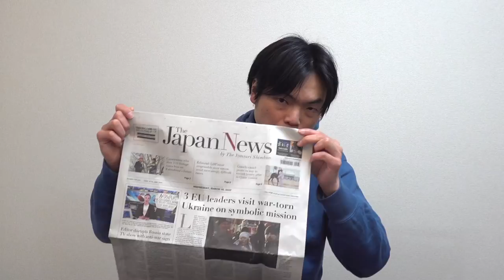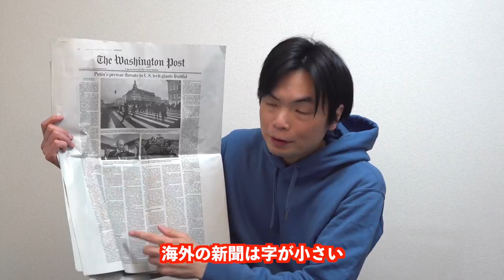【TOEIC満点96回】もりてつの英語学習ルーティンを大公開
普段行っている英語の勉強を公開します。

‹出演者情報›
もりてつ
発音指導士